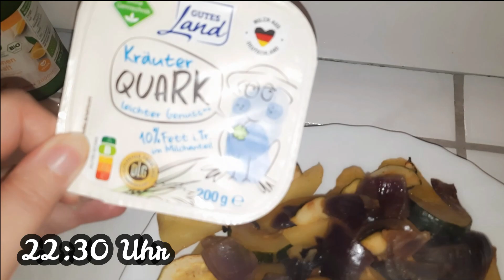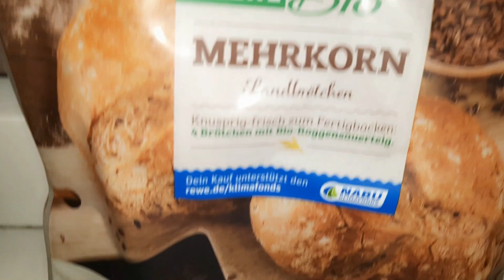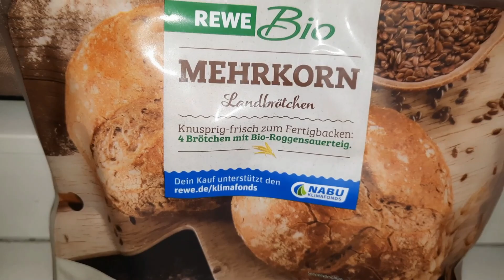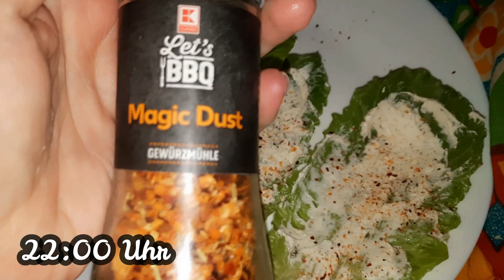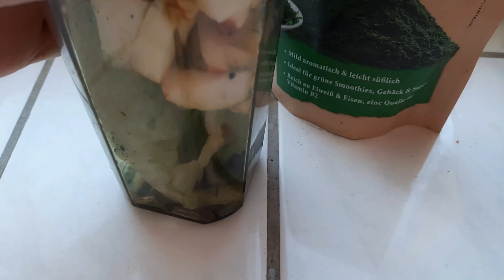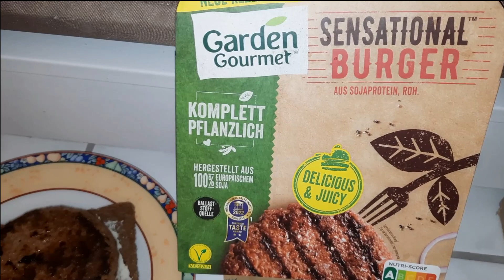Sandwiche und Diät 🥗 Food Diary KW 17/23